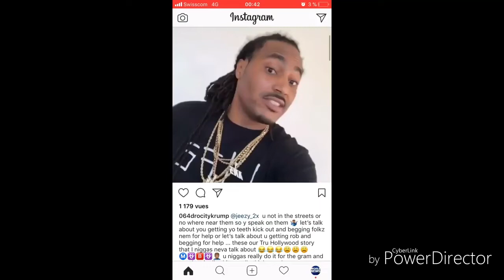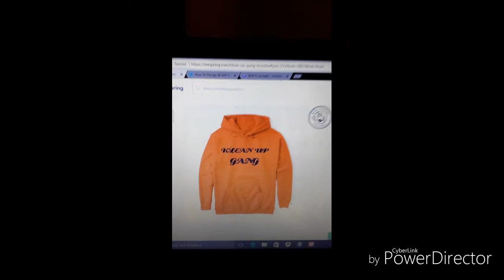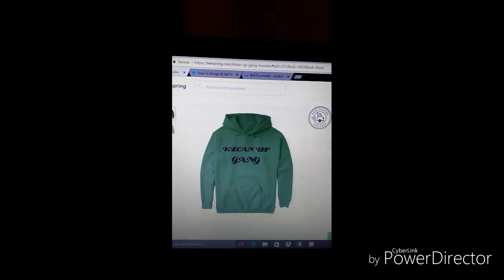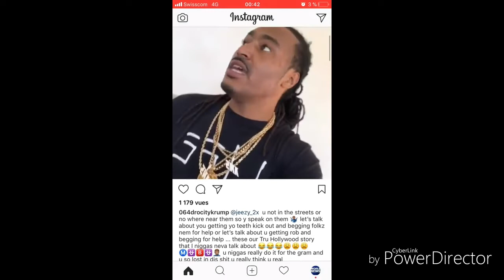TYGA!!!!!PILL POPPA TV!!!! CHIRAQ STORIES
1$(CHIRAQ SHOUT OUT)
5$ (REACTION REQUEST)
15$(PER MUSIC UPLOAD)
15$(PER BUISNESS PROMO)
30$(REACTION TO "YOUR" MUSIC)
75$(PHONE INTERVIEWS)